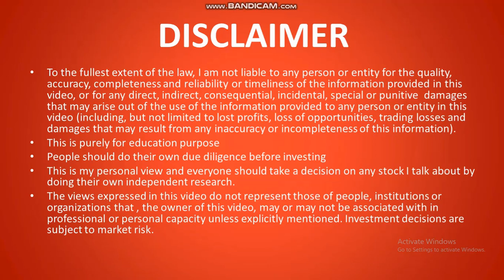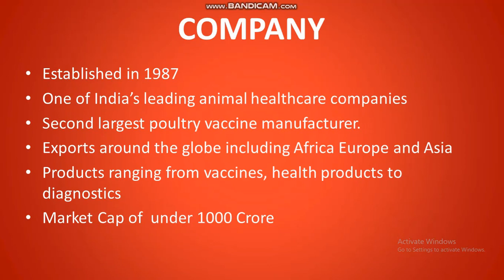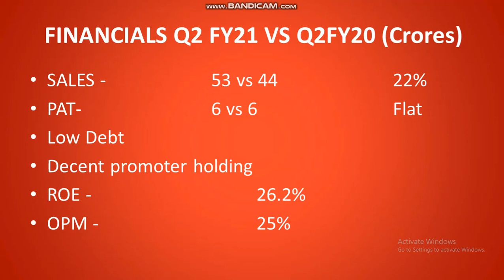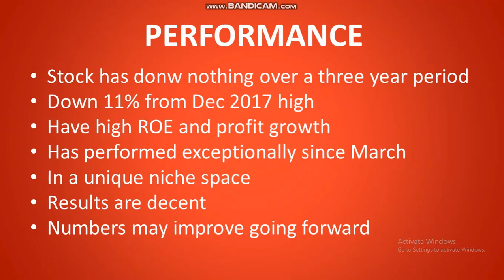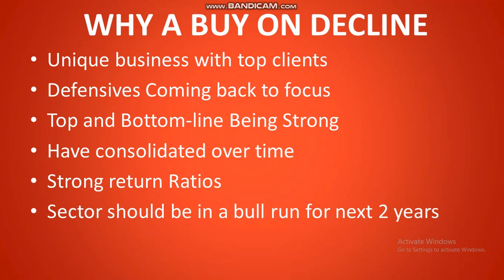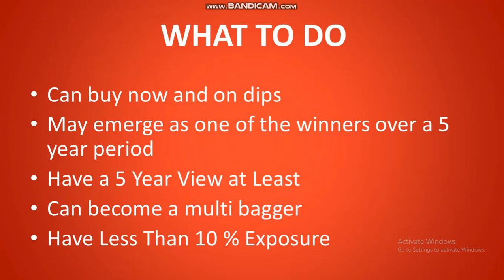Hester bio, one of only two listed companies in this niche space. Can be a long term gem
I analyze hester bio numbers